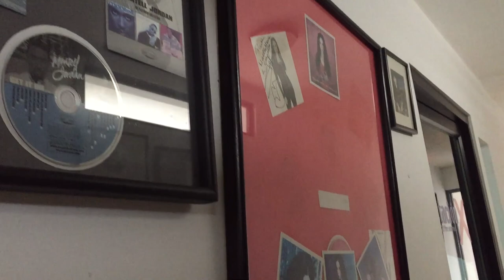UN DIA DESDE LEVANTATE SHOW (PROGRAMA DE RADIO) LA NUEVA 106.7 FM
Nos trasladamos hasta la cabina de una radio emisora en managua, y compartimos un dia muy agradable, feliz y productivo con los kamañecas de levantate show, que compartieron con todos nosotros el teje y maneje del dia a dia del programa.

Dayana Mendez